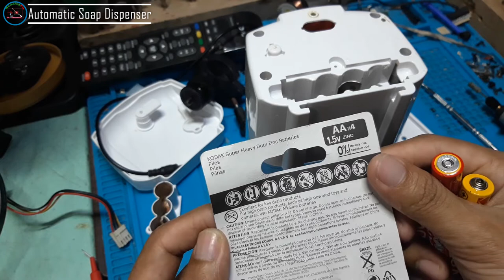Automatic Soap Dispenser